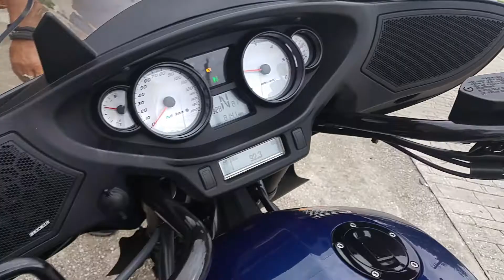***SOLD***2014 Victory Cross Country used Tourer for sale Sgt B's Motorcycles in Titusville Florida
★☆★FIND ME★☆★
SGT B's
3834 S. Hopkins Ave.

Brokered by Sgt B’s Motorcycles, LLC. No dealer fees!!!

**Ask about delivery. We deliver, most areas in Florida. On Inventory, Only**

★☆★2014 VICTORY CROSS COUNTRY★☆★
AWESOME cruiser that is indeed ready for a cross country trip! Upgraded stereo and a stage 1 kit. Other than that, it's in flawless condition, super low miles and ready to go for only $12,990 obo!!
Come check it out! CASH TALKS!

★☆★ABOUT ME★☆★
Sgt B's Motorcycles is a Veteran owned and operated used motorcycle dealership.

Sgt B's has a variety of used motorcycles in stock, from minis to sport bikes to cruisers. Something to suit almost any riding style. I will find it for you. If you have a motorcycle to sell, Sarge can handle that too. Sgt B will buy your bike outright, or take it in trade on another ride. Consignment sales are always welcome! Many other bikes in stock to choose from!!!